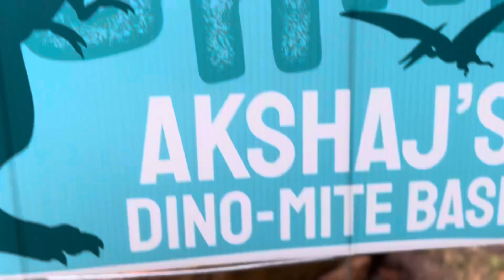Dinosaurs in Houston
That’s right, Houston is home to the official walking dinosaurs for birthday parties and more since 2015.

Book today!